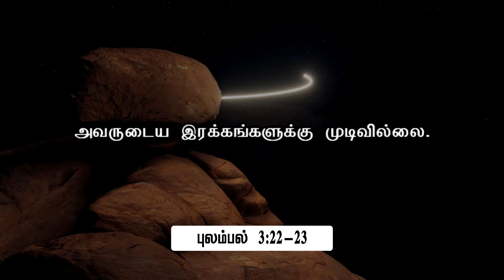தேவனுடைய இரக்கம் நமக்கு என்ன செய்கிறது ?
This excerpt is from: Seeking God's Presence (Part 25) (27 MAR  2022)